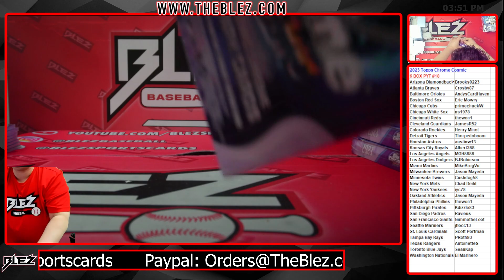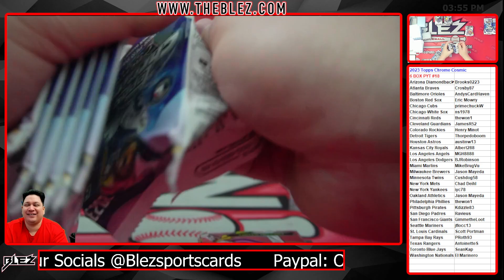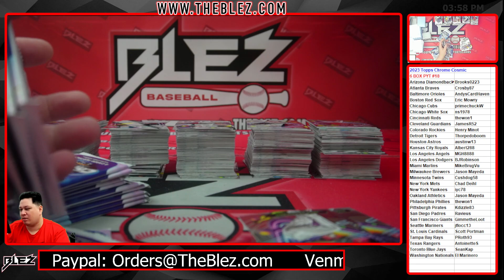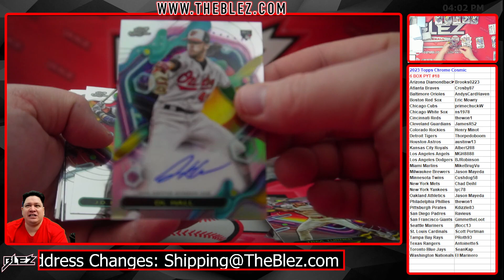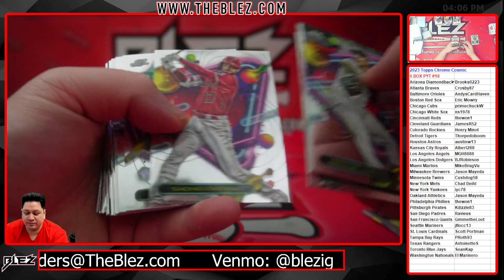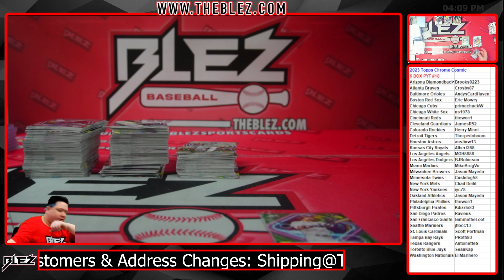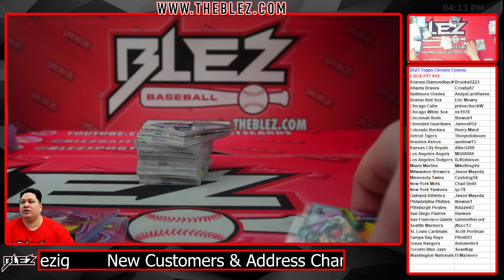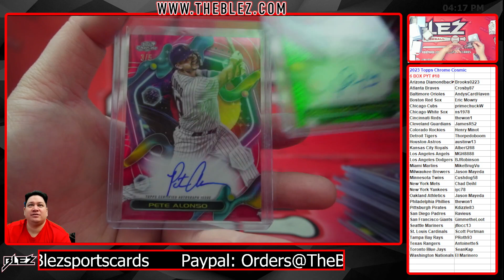2023 Topps Chrome Cosmic 6 Box Break #18 Pick Your Team